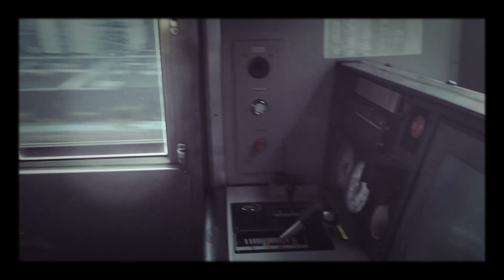Nonstop The Railway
東北本線を主にしたPV風の動画